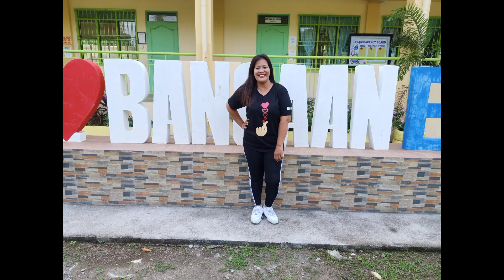DIRTY DANCING ( Time Of Your Life } Batang Ninetees | Team Bruha | Zumba Fitness